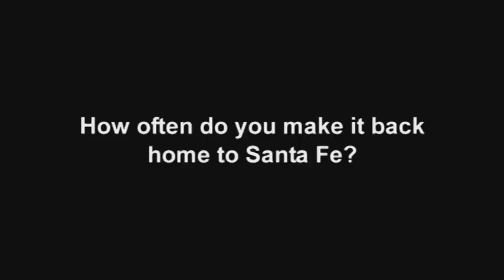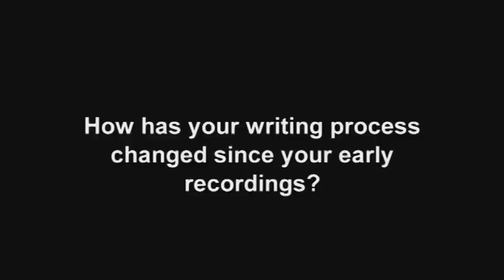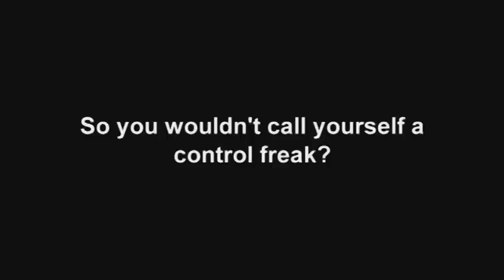Beirut: Exclusive Zach Condon Interview (Part II)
Gigs in Paris met up with Zach prior to the release of Beirut's new album 'The Rip Tide'. In part II the singer talks growing up in Santa Fe, Moving to Brooklyn, tackling exhaustion and Beirutando. See the website for more